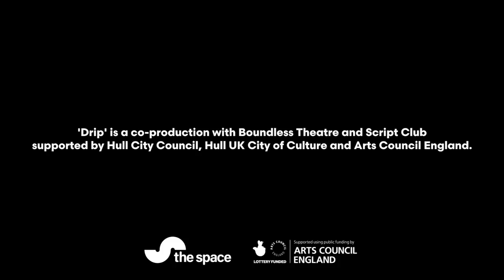What Does a Playwright Do? | Tom Wells, Playwright of Drip The Musical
So you want to be a Playwright?
Tom Wells, Writer of Drip The Musical, discusses how he was inspired to write Drip in the middle of the night and gives his advice on being a Playwright and writing for theatre.

Is Drip coming to a venue near you? Check out the UK tour dates and Book Now:

Drip The Musical by Tom Wells (words) and Matthew Robins (music) is produced by Boundless Theatre and Script Club.

TOUR DATES

26 February
North Wall, Oxford
Book Tickets

1-2 March
Oldham Coliseum Studio,  Oldham
Book Tickets

10 March
Slung Low, Leeds
Book Tickets

12 March
New Wolsey, Ipswich
Book Tickets

20 March
Nonsuch Studios, Nottingham
Book Tickets

23 March
Brewery Arts Centre, Kendal
Book Tickets

28 March
Phoenix Arts, Hampshire
Book Tickets

4 April
Harrogate Theatre, Harrogate
Book Tickets
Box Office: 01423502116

11 April
Cast, Doncaster
Book Tickets
Box Office: 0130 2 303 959

23 and 26 April
LIVE, Newcastle
Book Tickets

14 May
Stephen Joseph Theatre, Scarborough
Book Tickets

Boundless Theatre and Script Club present Drip, a new one-man musical comedy.

Liam is 15. He can’t swim. But he’s an optimist, so he’s just signed up for Bev Road Baths’ first ever synchronised swimming team.

Drip
Words by Tom Wells
Directed by Jane Fallowfield
Performed by Josh Tucker
Design by Russ Henry
Lighting Design by Adam Foley
Composer Matthew Robins
Musical Director Matthew Robins

VIDEO CREDITS:
Starring Jane Fallowfield, Sarah Barton, Russ Henry, Andrew Finnigan, Tom Wells
Shot by Wizard Media
Supported by The Space

Category
Nonprofits & Activism